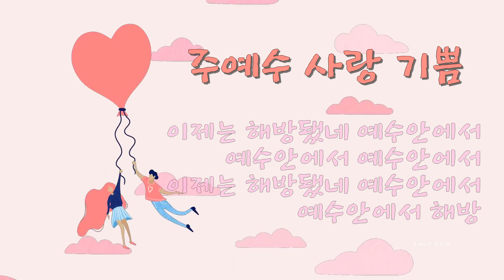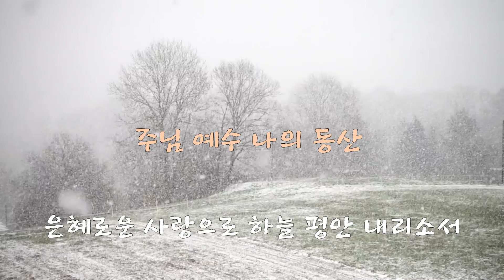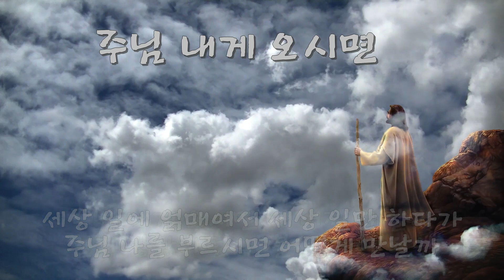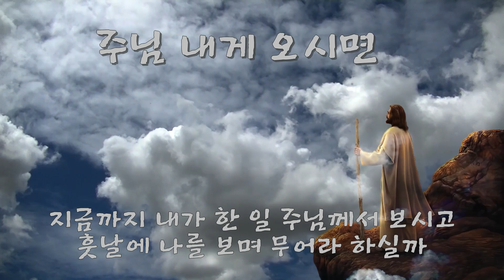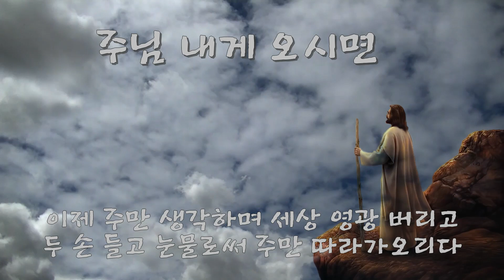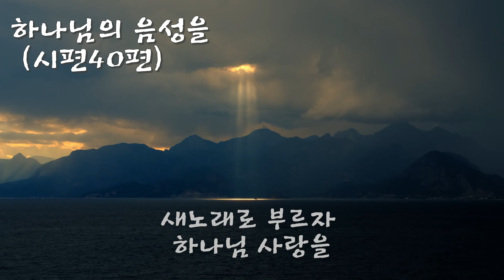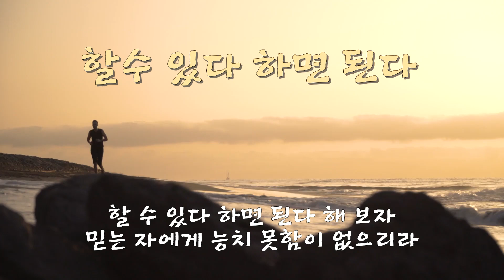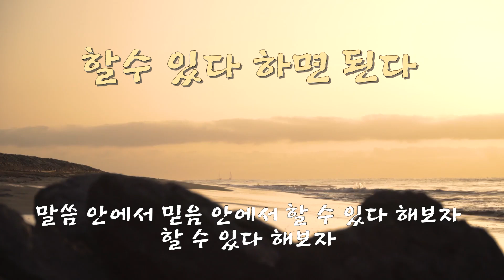하나님의 음성을(시편40편)외~ 은혜로운 기도음악 [중간광고 없는] 찬송가, 복음성가, CCM violin music 바이올린 한시간 연속듣기 1....새벽기도